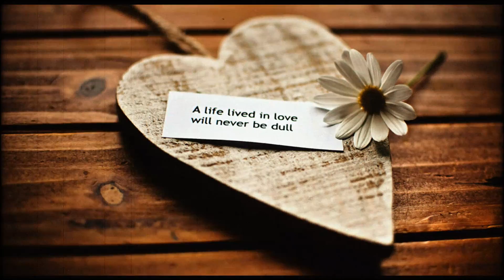No Es Ilegal & Pensandote (Suprema - Alixandy)